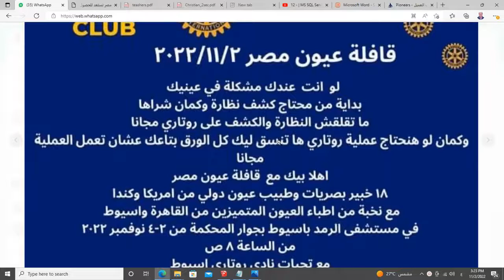قافلة عيون مصر فى اسيوط من 2 الى 4 نوفمبر 2022